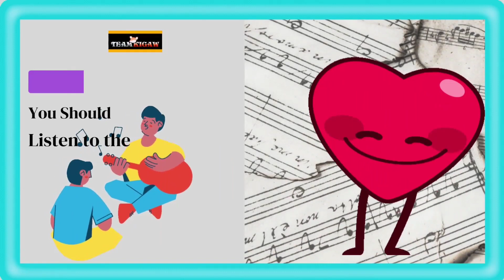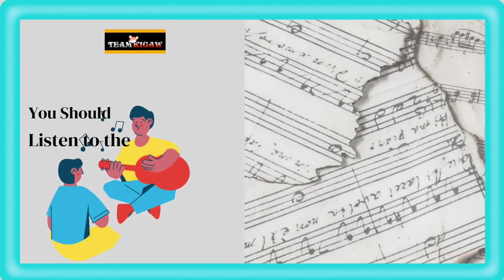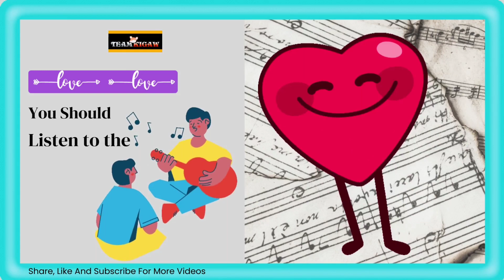Music with the Heart